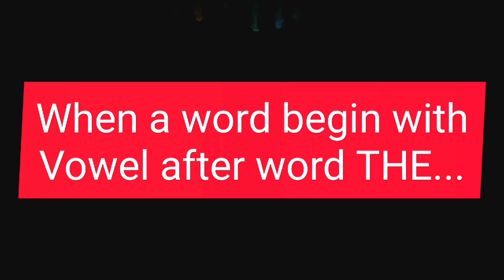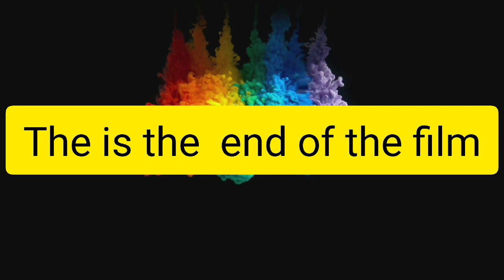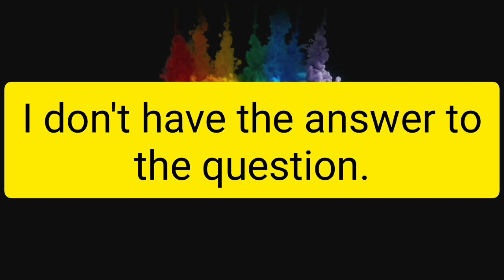How to pronounce 'THE'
In this lesson you'll learn how to pronounce 'THE'. We always mispronounce The. This lesson will make you clear about using correct pronunciation...

How to Pronounce the. Normally, we pronounce the with a short sound (like "thuh"). But when the comes before a vowel sound, we pronounce it as a long "thee". When we wish to place emphasis on a particular word, we can use "emphatic the" [thee], whether or not the word begins with a consonant or vowel sound.